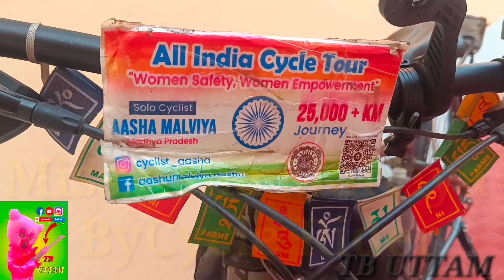Asha Malviya Bycycle Rider Welcome to 20 No State Tripura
Asha Malviya Welcome to tripura